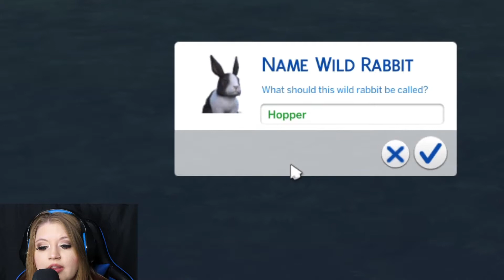Back with the Sims 4 | PART 1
I don't like to play with custom content except for makeup. I've had issues with CC in the past and I choose to not play with it :)
XOXO